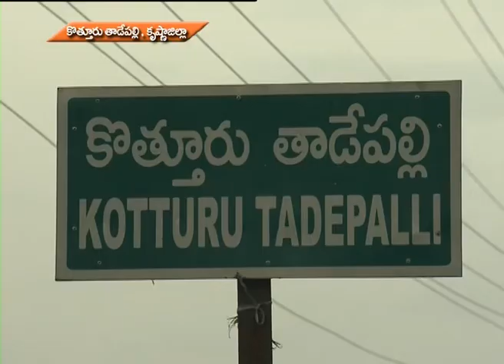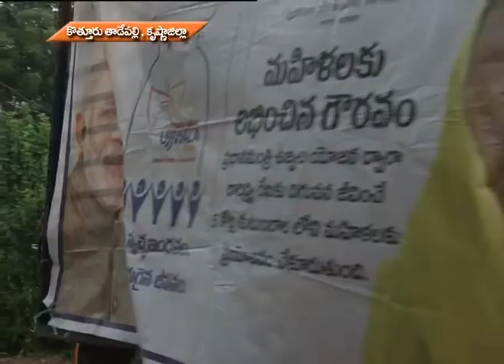Ground Report |Andhra Pradesh:Success story on Ujajwala Yojana vijayawada (Sakuntala)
Reporter:- Pothuraju - vijayawada